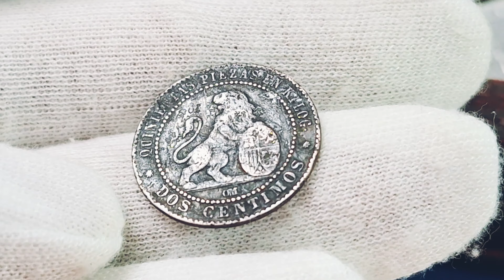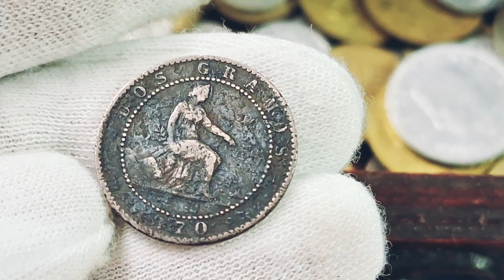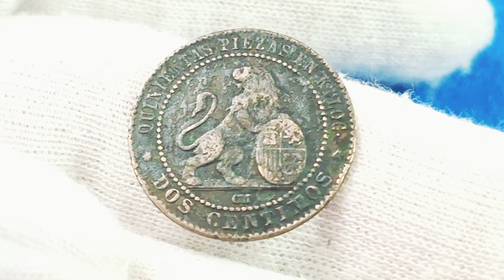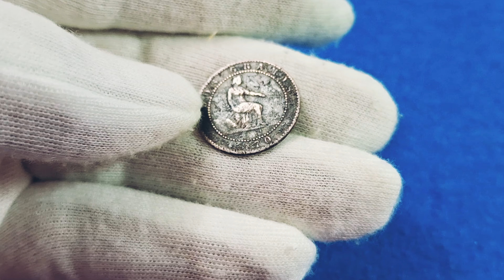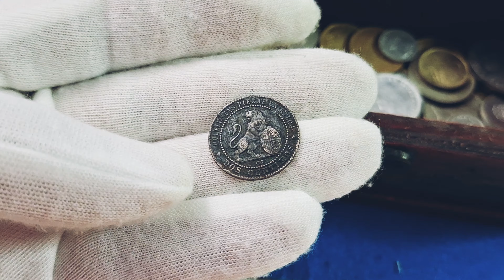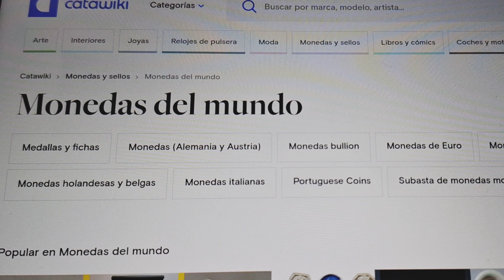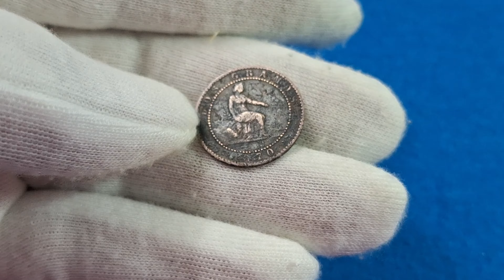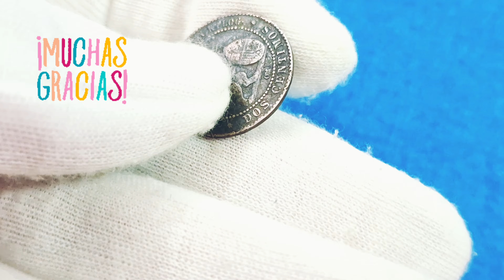Moneda de 2 Céntimos de 1870: ¿Cuánto Vale Hoy? Historia y Curiosidades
La Historia Detrás de la Moneda de 2 Céntimos de 1870: Un Tesoro del Gobierno Provisional
¿Tienes Esta Moneda de 2 Céntimos de 1870? Descubre su Valor e Historia
Moneda de 2 Céntimos de 1870: Rara Pieza del Gobierno Provisional
Todo lo que Debes Saber Sobre la Moneda de 2 Céntimos de 1870

En el anverso, encontramos la figura alegórica de Hispania, que representa a España. Ella está sentada con una rama de olivo, símbolo de paz, mirando hacia un futuro esperanzador.

Hispania es la personificación  nacional de España  surgida durante la república romana.

Alrededor de la moneda se observa la leyenda:

DOS GRAMOS

L· M· iniciales del Grabador: Luis Marchionni Hombrón

1870 año de acuñación

El Diseñador fue Luis Plañiol Mendez

En el reverso se observa un León rampante apoyado en un escudo ovalado de España dentro de un círculo de cuentas.

León Rampante, León heráldico. Simboliza tradicionalmente coraje, nobleza, realeza, fuerza, majestuosidad y valor, porque históricamente el león ha sido considerado como el rey de las bestias.

Leyenda:

QUINIENTAS PIEZAS EN KILOG·

OM

DOS CENTIMOS

Grabador: Luis Marchionni Hombrón

Diseñador: Luis Plañiol Mendez

Otras Características de la moneda

Emisor: España

Período

Gobierno Provisional

Tipo

Moneda circulante normal

Año

1870

Valor

2 céntimos

Unidad monetaria

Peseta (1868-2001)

Composición

Bronce

Peso

2 g

Diámetro

20 mm

Grosor

0,7 mm

Forma

Circular

Casa de moneda

Marca de ceca de Casa de la Moneda de Barcelona, La Seca  España

Canto: liso

Desmonetizada el 20 de octubre de 1941

Si te has preguntado ¿Qué valor tiene la moneda de 2 céntimos de España del gobierno provisional de 1870?

Según el portal web numismático Foronum El precio oscila entre los 2,39 € y 58,02 euros dependiendo del estado de conservación. Este precio que solo Sirva como una orientación; no se pretende que sean utilizados a la hora de comprar, vender o intercambiar.